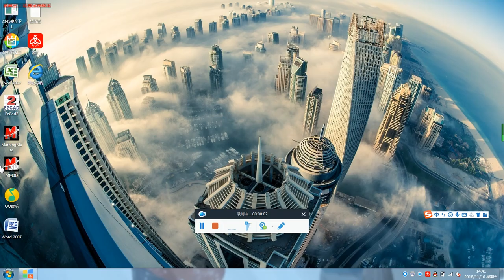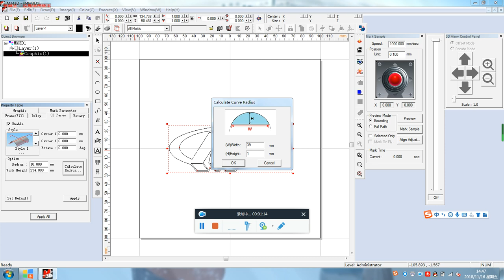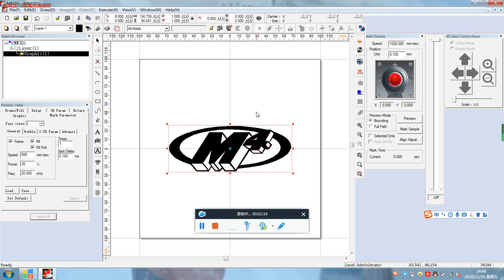Using MRJ-Laser 3D software to make a logo and set the marking parameters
Follow this video, you can learn how to mark in a few minutes. For more information about laser marking machine, please vist web